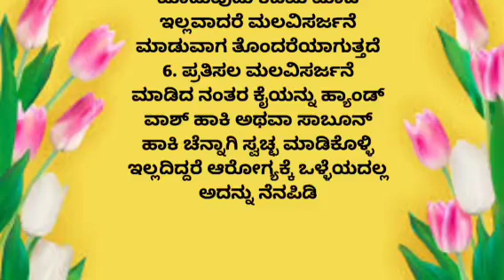useful information kannada motivation lessonablestory usefulinformationkannada |anu voice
Pablished on apr 10 2023

tayiya kathe
mother story
story kaannadadalli
lessonable quotes
motivational quotes
true lines
best lines
hindi quotes
Best health tips
health care
Kannada story
hindi story writing kannada story fairy tales
kathegalu kannada
kathegalu
moral story
emotional story
emotional story
moral story in kannada
entatianmat videos
heart touching story
kannada stories
motivational speech
moral quotes
trending quotes
trending story
motivational line
inspiration video
successful life kannada
inspirational quotes
best life quotes
motivational quotes
motivation quotes

kannada kathegalu
moral stories
motivational story
lessonable story lessonable story in kannada
meaningfull story
ಪಾಠದ ಕಥೆಗಳು
ಪಾಠದ ಕಥೆ
ಕನ್ನಡ ಕಥೆಗಳು
ಕಥೆಗಳು
ಕಲಿಕೆಯ ಕಥೆಗಳು
ನೀತಿ ಕಥೆಗಳು
anu voice